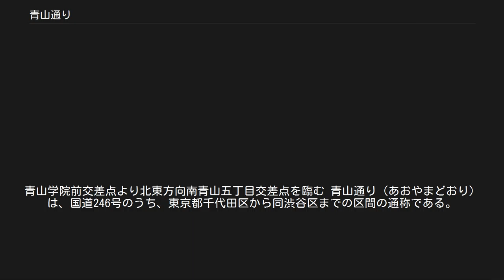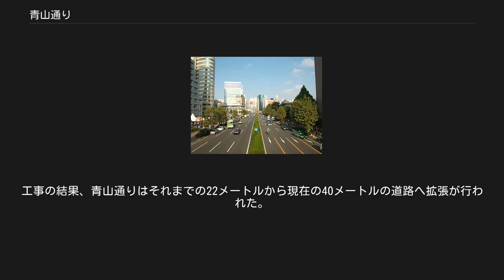青山通り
神宮前_(渋谷区)
青山学院前交差点より北東方向南青山五丁目交差点を臨む 青山通り（あおやまどおり）は、国道246号のうち、東京都千代田区から同渋谷区までの区間の通称である。
 外苑前交差点 千代田区永田町の三宅坂から、港区赤坂・青山を経て、渋谷区渋谷に至る大通りである。
 起点の三宅坂交差点はからはほぼ西へ向かって進み、赤坂見附交差点では左へ屈曲しながら外堀通りを立体交差（赤坂見附陸橋）で越え、西南西へ向きを変える。
その後、外苑前交差点で左へ屈曲し、南西へ進路を変える。
渋谷警察署前交差点は三差路になっているが、本道路は六本木通り（東京都道412号霞ヶ関渋谷線）に対する分岐という扱いになっており、同時にこの交差点が六本木通りの終点となっている。
すぐ西側の渋谷駅東口交差点で明治通りと交差し、青山通りは終点となる。
国道246号はここから「玉川通り」と名を変え、引き続き南西へ進行する。
 この区間の間、赤坂・青山・表参道・骨董通り（高樹町通り）などがある。
概ね片側3–4車線という広幅員道路であり、地下には東京メトロ銀座線及び東京メトロ半蔵門線が通る。
 東宮御所、明治神宮外苑、やや奥まった場所にある青山霊園など、緑も多い。
面する建物としては、渋谷から赤坂見附・永田町方面へと順々に見ていくと、国際連合大学、青山学院、Ao (複合商業ビル)、伊藤忠商事東京本社ビル、新青山ビル（青山ツインビル）、草月会館、赤坂エクセルホテル東急などが続く。
会社も多く立地し、オフィス街やファッション街としての人気が高い通りである。
 青山学院前交差点からみた青山通りの渋谷方向。
正面高層ビルは建設途上の渋谷ヒカリエ 江戸時代には厚木街道と呼ばれていた。
五街道に次ぐ主要な街道の一つであった。
 明治時代に入ると、急速な交通機関の発達により大規模な道路改正計画が公示されるも、日清戦争の影響で計画は頓挫。
一方、1904年（明治37年）には市電が青山通りの三宅坂から青山四丁目（現在の外苑前付近）まで開通、明治時代末期には内堀通りから渋谷までが路面電車で結ばれていた。
 太平洋戦争末期の1945年（昭和20年）5月、アメリカ軍による東京大空襲（山の手大空襲）により、赤坂地区（赤坂・青山の旧赤坂区）は激しく被災、被害率は98.3 %にも達する焼け野原となった。
 日本の敗戦後から17年、1964年東京オリンピック開幕まで2年と迫った1962年（昭和37年）、「青山通り」の呼び名が正式名称として採用された。
1964年東京オリンピックに向けて大幅な道路の拡張工事が計画され、これが大きなターニングポイントとなり、現在の青山通りの姿に向かうこととなる。
工事の結果、青山通りはそれまでの22メートルから現在の40メートルの道路へ拡張が行われた。
1968年（昭和43年）9月29日、長年にわたって、親しまれてきた路面電車（当時都電）は、青山一丁目 - 渋谷区間が姿を消し、以後、青山通りは自動車が独占する通りとなっている。